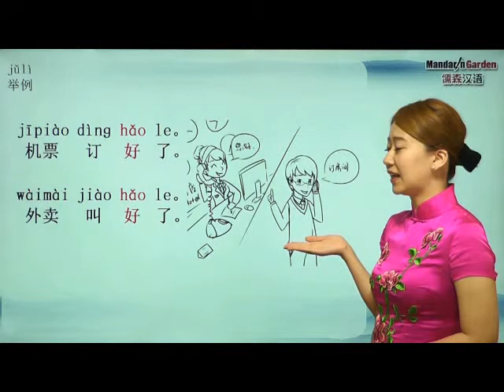133 change ready